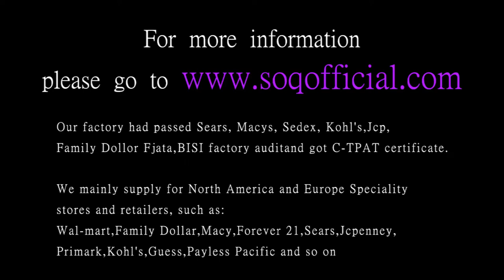Titanium steel series red stone male ring